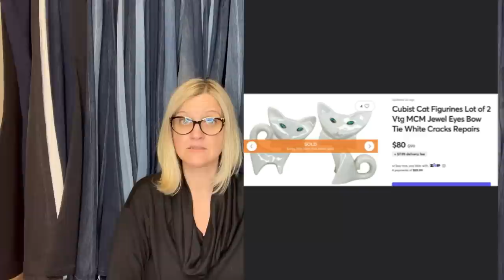Sold in one Hour Bought on Whatnot for $6.40 and sold for $150 on ebay